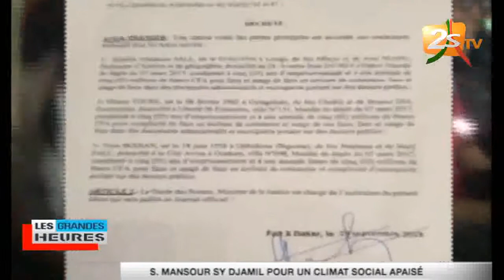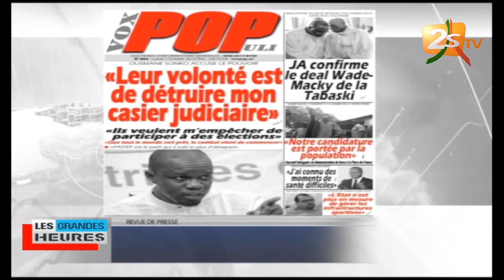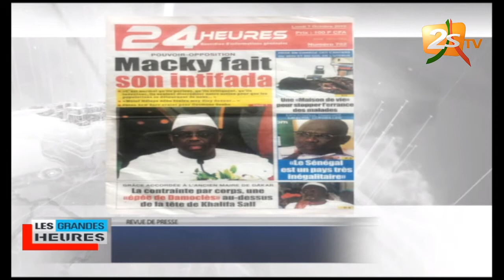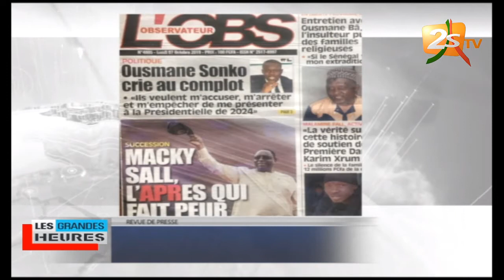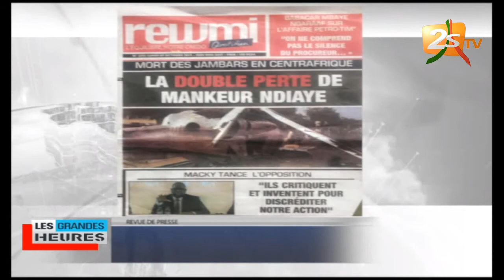LES GRANDES HEURES DU 07 OCTOBRE 2019 AVEC BEN MAKHTAR - 1ère PARTIE